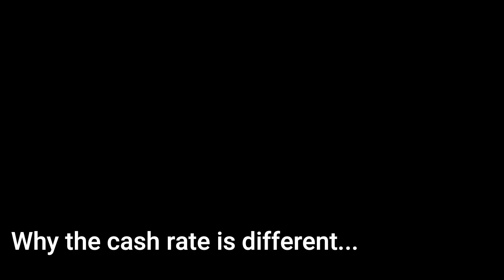Interest Rates Uncovered: A Beginner's Guide to Understanding the Basic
Welcome to Heavy Yields, where we make finance easy for beginners! In today's episode, we explore the fascinating world of interest rates. We'll break down what interest rates are, who sets them, the importance of the cash rate, and why mortgage interest rates differ from the cash rate. Whether you're new to finance or just looking to refresh your knowledge, this video is perfect for you!
Happy learning!